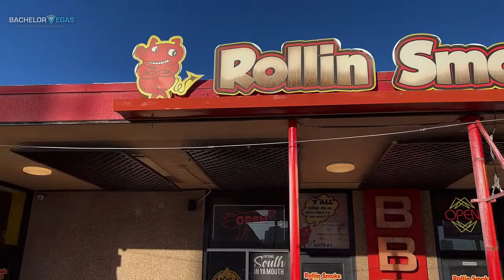🥩 Rolling Smoke BBQ | Las Vegas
🤩 Hey, guys, what's up!  I'm outside Rolling Smoke BBQ, and I finished a fantastic meal. Rolling Smoke is one of the new restaurants that we are excited to be working with.  They've got quite an extensive BBQ menu here, and we're working on several different packages.

This place is close to several venues that we work with – Diamond Cabaret is right next door, and Scores is about one block away (both these gentlemen's clubs are owned by the same people). As you can see, behind me is Spearmint Rhino, and Sapphire, one of the big gentlemen's clubs, is across the street from Resorts World.

🍻 Rolling Smoke is a great BBQ joint with reasonable prices. We are working on all-you-can-eat and drink packages, and we’ll put those online. Just click on the link below and find out more about them. We will also be bundling these packages with other packages.

🍽 One of the things to note is that this place closes at 8 PM on Fridays and Saturdays, so most likely, the packages will start around 6:30 PM, 7 PM at the latest. Then you can visit one of the gentlemen’s clubs, all within walking distance, and add on a nightclub later in the evening. Rolling Smoke is ideal for groups of guys. The drink and dinner deal packages with strip clubs are more oriented toward guys, although occasionally, we get some interested girl groups.

👯♀️ We also have some deals with Sapphire, Scores, and Rhino. We'll put together some cool packages so you can get the fantastic food and BBQ at Rolling Smoke and a gentlemen's clubs and nightclub after, plus transportation.

I think you'll like it here. I definitely recommend it, and I look forward to working with them. It's a good venue with good food.

Please bang the notifications bell if you like the content and want to get notified about future videos. Thanks, and I look forward to hearing back from you. Talk soon!